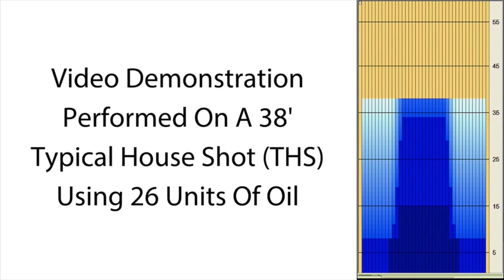bowlingball.com Pyramid Fortress Bowling Ball Reaction Video Review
Check out Tony Ruocco & Kevin Kinslow testing the newest Pro Performance release from Pyramid, the Fortress!

Lock Down The Lane With The All New Pyramid Fortress

The newest member of the Pro Performance line from Pyramid has arrived with the introduction of the all new Pyramid Fortress.  The proven SG Equinox Symmetric core from our Curse line has been wrapped in the new XF Gravitational Pearl cover to offer superior length with unstoppable downlane motion.

The Fortress will be the first Pro Performance symmetric ball in the Pyramid Lineup.  With its unmistakable white pearl cover, the Fortress will offer a cleaner look through the front part of the lane allowing for devastating backend angles.  Finished at 2000-grit Abralon with Factory Finish Polish, the Fortress not only looks great but will run through most medium-heavy oil lane conditions.

Lock It Down with the Pyramid Fortress.